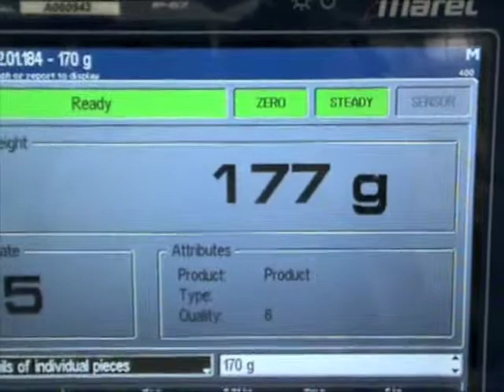Steak Sorting machine